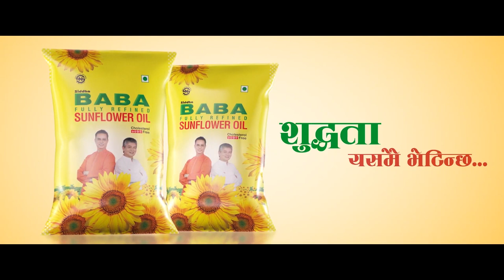२६ लाख घरमा निःशुल्क विजुली उपलब्ध गराएका छौंः पम्फा भुसाल || Pampha Bhusal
२६ लाख घरमा निःशुल्क विजुली उपलब्ध गराएका छौंः पम्फा भुसाल || Pampha Bhusal ||